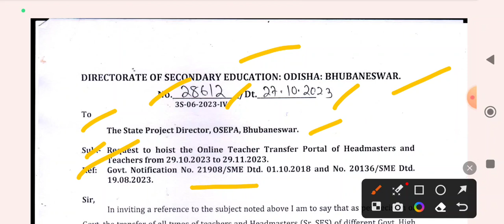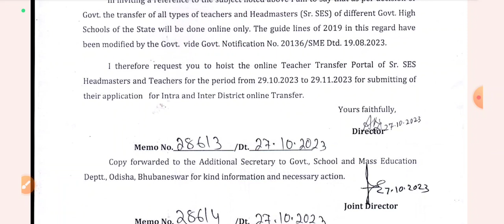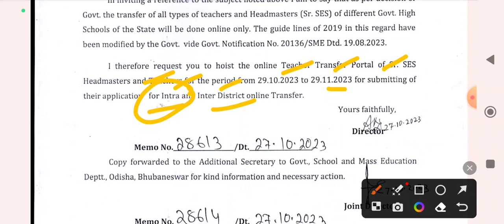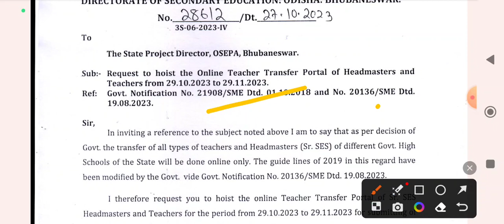online Teacher Transfer portal of Headmasters and Teachers#ଆରମ୍ଭ ହେଲା Online Teacher Transfer Portal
onlineTeacherTransfer onlineTeacherTransferPortal TeacherTransfer Govt.TeacherTransferinOdisha OdishaTeacher Govt.TeacherTransfer TransferPortalofHeadmasters&Teachers ArkIdeaInnovation ବଦଳି ଆଶାୟୀ ଶିକ୍ଷକ ଶିକ୍ଷୟିତ୍ରୀଙ୍କ ପାଇଁ ବଡ଼ ଖବର#ଆରମ୍ଭ ହେଲା Online Teacher Transfer Portal#